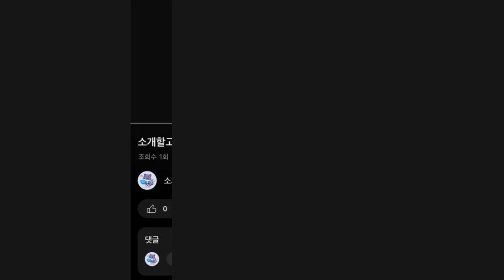2024년 인기 폴라로이드카메라 추천 TOP5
1위 : 후지 인스탁스 미니12 즉석카메라+가죽케이스/스트랩+전용앨범
가격 : 137,000원

2위 : 코닥 미니샷 2 레트로 폴라로이드 카메라 + 카트리지 68매 번들
가격 : 169,000원

3위 : 후지 인스탁스 미니12 즉석카메라+가죽케이스/스트랩+전용앨범
가격 : 137,000원

4위 : 코닥 디지털 즉석 카메라 블루, PRINTOMATIC, 1개
가격 : 101,050원

5위 : 후지 인스탁스 미니12 즉석카메라+가죽케이스/스트랩+전용앨범
가격 : 137,000원